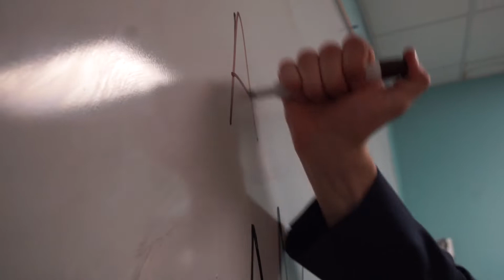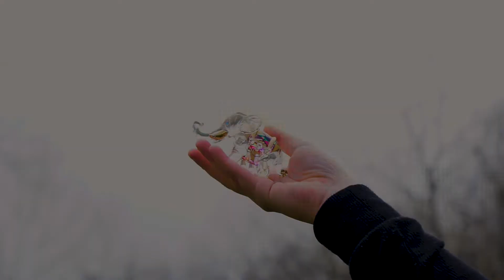Adventure Movie Pitch Meeting | SF 2022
Two writers tackle their hardest challenge yet...a pitch meeting.

Adventure: Embark on Your Journey | Spring Fling 2022